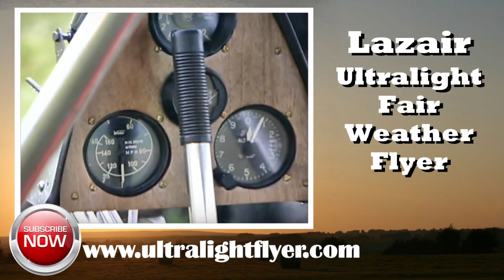Lazair Twin Engine Ultralight, Top rated ultralight aircraft of the early 1980s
Top rated ultralight aircraft of the early 1980s Lazair Twin Engine Canadian Ultralight Aircraft.